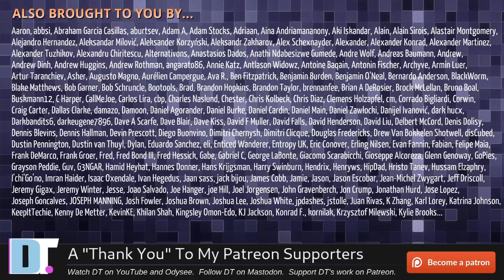"Hey, DT! Will Linux Die Without Linus Torvalds?" (And Other Questions)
On this episode of HEY DT:
► 0:00 Intro
► 0:18 What will happen if one day Linus Torvalds stops updating the Linux kernel?
► 3:09 Love all your videos man! I'm new to Linux and I have been using Arch with DWM...
► 6:23 Can you also show some PKGBUILDs with something wrong in them?
► 8:14 Can I use GTK to build a discord clone and have the same GUI features as the real app?
► 9:59 Don't pin this comment
► 10:13 Have you used the package manager homebrew?
► 11:33 Will you take a look on Asahi Linux?
► 12:05 What do you think is the best FOSS webcam software?
► 14:06 I am grateful for all the top notch content without clinging to the elitist mentality...
► 17:11 What actually is your spiritual belief?  Are you agnostic, atheist or do you think there is a god?
► 23:52 Thanks to the Patrons.

💰 Bitcoin: 1Mp6ebz5bNcjNFW7XWHVht36SkiLoxPKoX
🐶 Dogecoin: D5fpRD1JRoBFPDXSBocRTp8W9uKzfwLFAu
📕 LBC: bMfA2c3zmcLxPCpyPcrykLvMhZ7A5mQuhJ